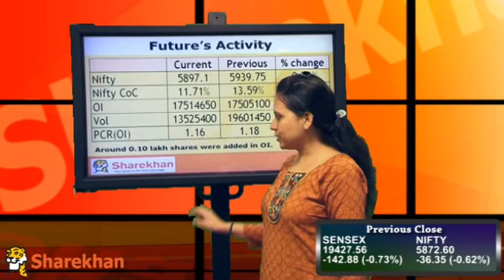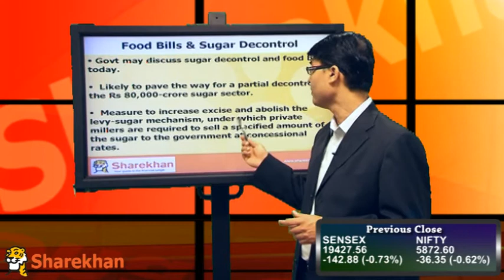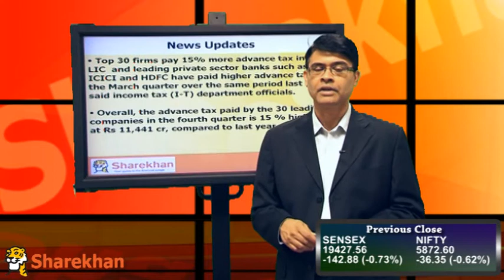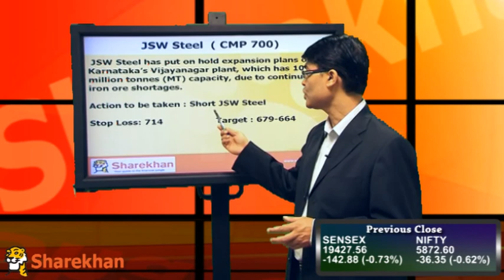Pre-Market View - March 18, 2013